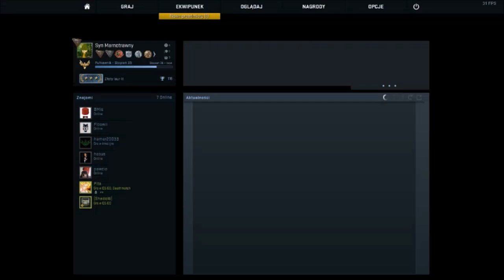#11 Zagrajmy w CS GO - Próba awansu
A teraz nagrywałem Xsplit broadcaster :D Widać różnice?